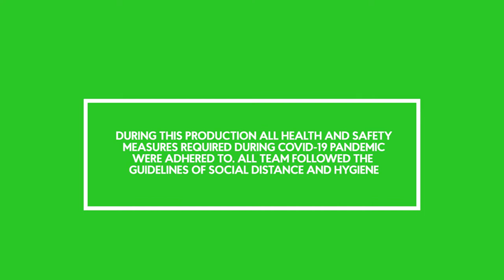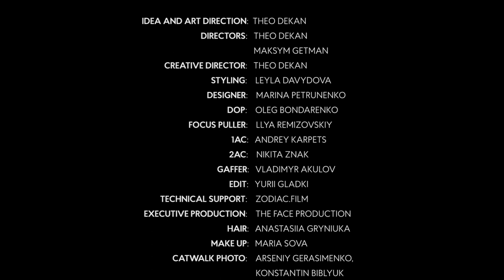THEO Crystalline Fall 22 Co-Ed Collection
IDEA AND ART DIRECTION: THEO DEKAN
DIRECTORS: THEO DEKAN, MAKSYM GETMAN
CREATIVE DIRECTOR, DESIGNER: THEO DEKAN
STYLING: LEYLA DAVYDOVA
PRODUCTION DESIGNER: MARINA PETRUNENKO
DOP: OLEG BONDARENKO
FOCUS PULLER: ILLYA REMIZOVSKIY
1AC: ANDREY KARPETS
2AC: NIKITA ZNAK
GAFFER: VLADIMYR AKULOV
EDIT: YURII GLADKI
TECHNICAL SUPPORT: ZODIAC.FILM
EXECUTIVE PRODUCTION: THE FACE PRODUCTION
HAIR: ANASTASIIA GRYNIUKA
MAKE UP: MARIA SOVA
CATWALK PHOTO: ARSENIY GERASIMENKO, KONSTANTIN BIBLYUK
SET DESIGN CONCEPT: THEO DEKAN
GLASSES: NAO4I
PRODUCTION: DIANA MELNIKOVA, OKSANA DENNIS
CASTING: THEO DEKAN, DIANA MELNIKOVA

MODELS:
MARGO LEVCHENKO @ K MODELS
RINA KUTSENKO @ K MODELS
MAX RUDENKO @ K MODELS
MARK SALIU @ K MODELS
MARK NIKULA @ L-MODELS
OLHA HOLODOVA @ LINEA 12
AYLIN SALEHI @ LINEA 12
VIKTORIIA PAZYCH @ LINEA 12
ALEKSANDRA YAKYMENKO @ LINEA 12
GRACE PORRI @ ECOS
ARTEM BOICHUK @ ECOS
AMIRSAM MOHAMMADZADEH @ ECOS
KARINA KONVISAR @ L’ARTISTE
ANIJA VICTOR @BALLS MODELS
ROBE @ BALLS MODELS
MATVEY HORB @ BALLS MODELS
SHAQUILLE HOMALLEY @ PM MODELS
GLEB SAZONOV @ CAT-B AGENCY
IVAN GURIN @ EGO MODELS MANAGEMENT
MARINA KOSTINA @ OC MODEL MANAGEMENT
SASHA @ MIMODELS
ELIZAVETA SUKHMANOVSKAYA
MARIA GRACHOVA @ FACES
POLINA SIVOLAPOVA @ FACES

ATELIER CREW: OLENA SHALAEVA- DRACH, LUDMILA ALEKSANDROVA, ANASTASIIA SLOBODIANYK, ANASTASIA KLYMOVA, ANNA ANTONOVA, LARISA BUTKEVICH
MAKE UP AND HAIR ASSISTANTS: ANGELINA BORODYNA, DASHA BARSKAYA, YULIA SIKORSKAYA
STYLIST’S ASSISTANTS: ANNA UDATOVA, KSENIA FERENTSOVA, DARINA GAYDAENKO, ANASTASIA AKHUNDOVA, YULIA SHEVCHENKO
SET ASSISTANTS: ELIZAVETA SUKHMANOVSKAYA, ESSENIA GERASYMCHUK, YULIA KUS